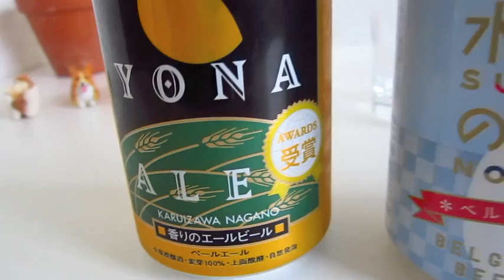Microbrewed Beer Tasting in Japan ★ SoloTravelBlog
Some microbrewed beer tasting went down and I must say, it was pretty damn delicious. Personally, I think Japan is the best place in Asia for beer. In this video, I sample some beers from Yo-Ho Brewing Company including Yona Yona Ale, SuiyoubiNoNeco, Tokyo Black, and Aooni IPA. Three out of the four were solid winners.

SoloTravelBlog is international travel with a sarcastic edge. Currently, I'm living in Japan and exploring all the weird and wonderful things this country has to offer.